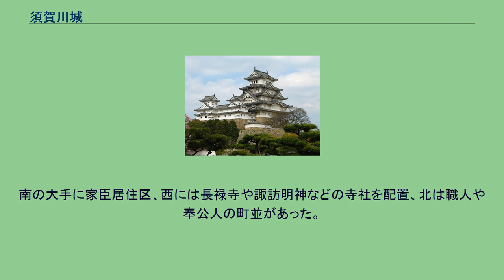須賀川城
須賀川城（すかがわじょう）は福島県須賀川市にかつて存在した日本の城（平山城）。
釈迦堂川の氾濫原を見下ろす段差約20メートルの台地上にある。
現在は本丸跡に二階堂神社が残る。
野川本『藤葉栄衰記』によると、1399年（応永6年）足利満兼が奥羽支配のため遣わした満貞・満直の配下であった二階堂行続（二階堂治部大輔）が築城した。
また、『中古日本治乱記』には、須賀川城主・二階堂信濃守（二階堂行続？）が1413年（応永20年）の伊達持宗らによる挙兵を関東公方・足利持氏に伝えたという記述がある。
行続が反抗したため文安年間には二階堂為氏が下向してこれを破り、城主となって当地一帯を支配した。
なお、『鎌倉管領所領役考応仁武鑑』では、行続の遺子・二階堂盛重を当城主としている。
元亀3年7月27日（1572年9月14日）に那須資胤の軍勢が攻めてきたが、当時の城主・高瀬伊勢守に敗れている。
天正9年（1581年）に城主の二階堂盛義が死去すると、後室の大乗院が城主となり、城代の須田盛秀が実務を代行した。
この頃から伊達氏との対立が深まり、『政宗記』によると1585年（天正13年）に伊達政宗は当地を攻撃するつもりであったが、逆に佐竹義重らが出陣して伊達側の城を攻撃している。
また、1587年（天正15年）には会津衆と二階堂氏が共同で伊達氏を攻撃した。
天正17年8月19日（1589年9月28日）の那須資晴の書状によれば、須賀川城には当時、佐竹某が在番していた。
二階堂家臣団では、佐竹氏との同盟を進める須賀川城代・須田盛秀と伊達氏との連携を主張する保土原行藤が当時それぞれ派閥を形成し、分裂していた。
そして岩瀬郡西域の行藤派は伊達政宗に内応し、同17年10月26日（1589年12月3日）に政宗が西方から接近して山王山城に陣すると、これを先導して須田氏、佐竹氏らの兵・約600人の守る当城は攻め落とされた。
この際に釈迦堂川南岸で激戦があり、長禄寺が放火されて本丸まで延焼している。
城主の大乗院は佐竹家へ落ち延び、政宗は一族の石川昭光に須賀川城を与えた。
しかし、天正18年（1590年）、豊臣秀吉の奥州仕置によって須賀川近辺は蒲生氏郷領となり、配下の田丸具直が須賀川城主となった。
慶長3年（1598年）、上杉景勝が会津に入り、部下の栗田国時が愛宕山の城から一帯を統治した。
慶長6年（1601年）に蒲生秀行が会津藩主となると、家臣の蒲生郷成が須賀川城に入った。
寛永4年（1627年）、加藤嘉明が会津藩主となった後、まもなく廃城となった。
廃城後は、跡地に在郷町が繁栄している。
天正年間のものと推定される『二階堂居城時代須賀川城絵図』によれば、中央に本丸、その東に二の丸、北に三の丸があり、これらの周囲を水濠が囲んでいた。
南の大手に家臣居住区、西には長禄寺や諏訪明神などの寺社を配置、北は職人や奉公人の町並があった。
また、南東には守備のため備えに有力武将の館を配置していた。
福島県須賀川市諏訪町